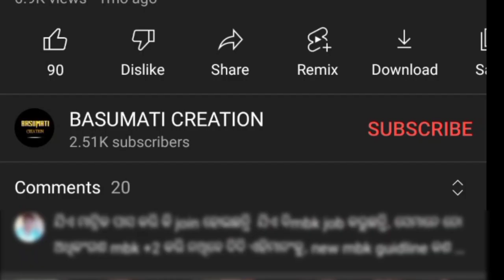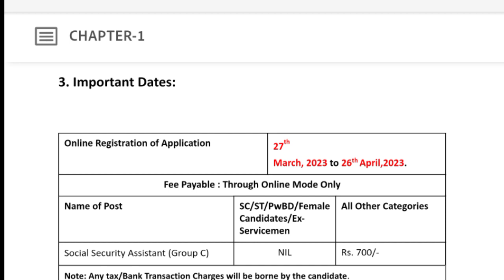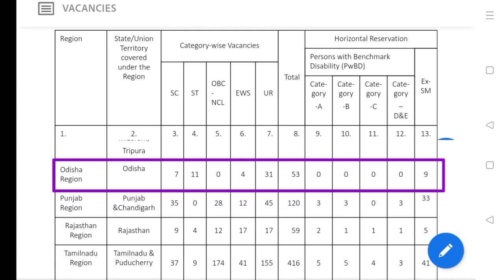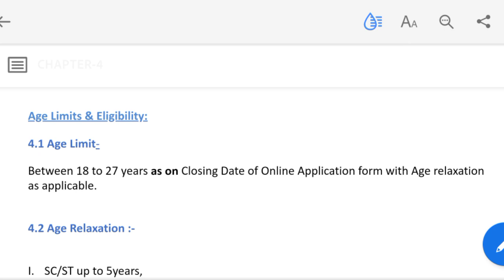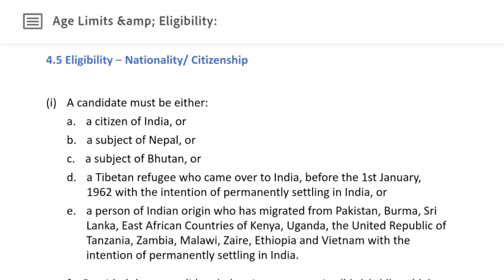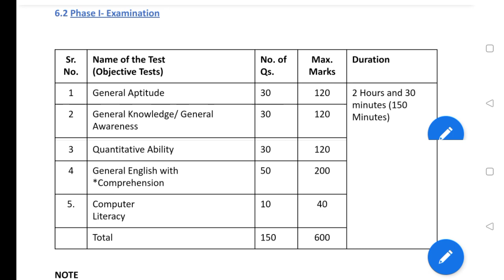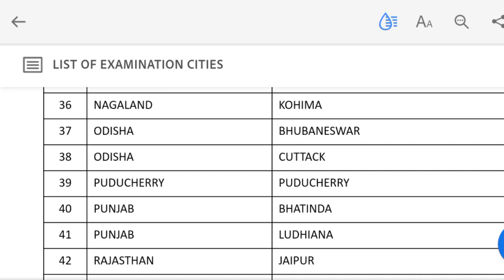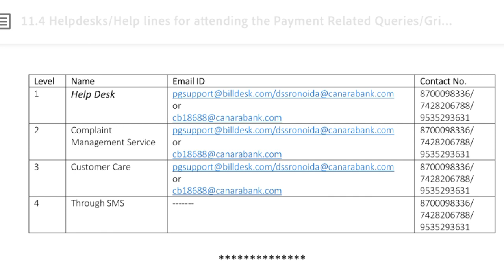EPFO SSA Social Security Assistant recruitment 2023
SSA Social Security Assistant job vacancy in EPFO

epfo ssa salary for odisha